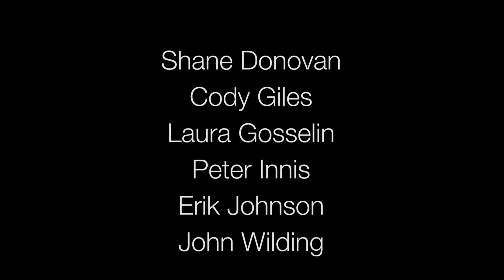Sarah - 48 hour Terror Challenge 2014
Our entry into the 48 Hour Terror Challenge. We had 48 hours to write and produce a short film. We were given the genre of psychological horror, the prop was a saw, and the line of dialogue was "No way! It's exactly what I've always wanted!"

Cast
Jeff Conrad - Jeff
Nadia Antonchuk - Sarah

Crew
Shane Donovan
Cody Giles
Laura Gosselin
Peter Innis
Erik Johnson
John Wilding

Thanks to
Calgary Police Service
ICOM Productions
Alison Innis